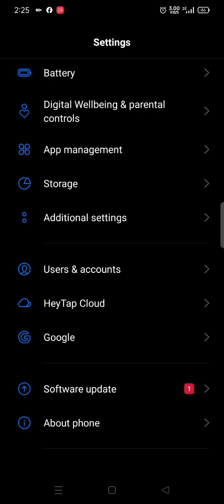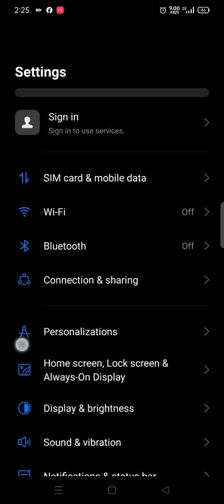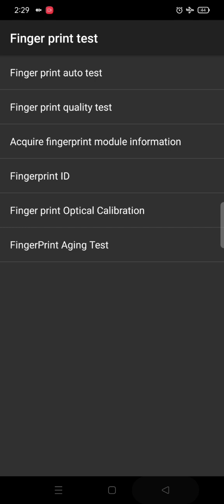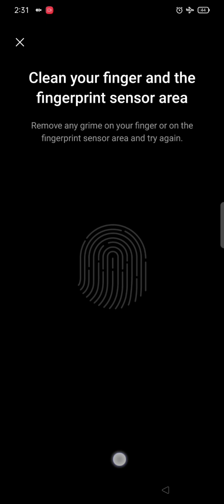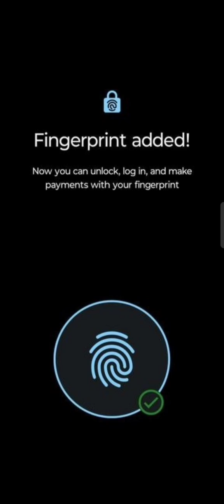display Finger Print Work in LCD Display Trick